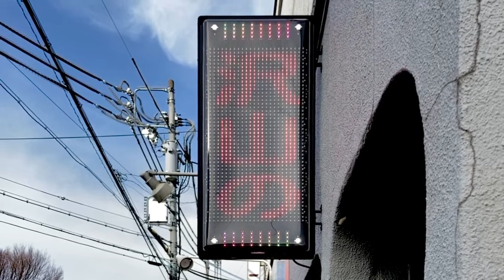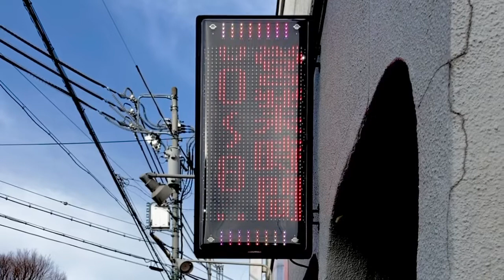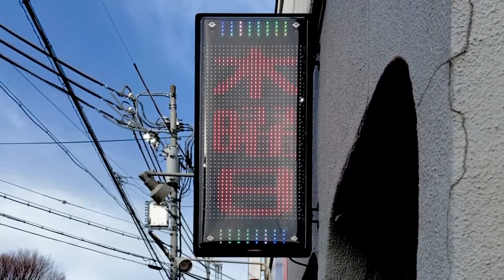広告用の電光掲示板 TOWA製 花花 ふうせんアート(長野県飯田市松尾町４丁目１１−２)